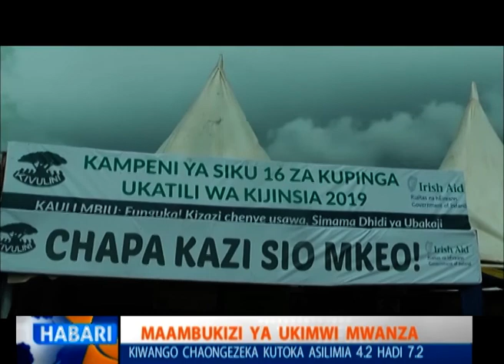TAZAMA TAARIFA YA HABARI YA STAR TV 26.11.2019 SAA NNE KAMILI ASUBUHI